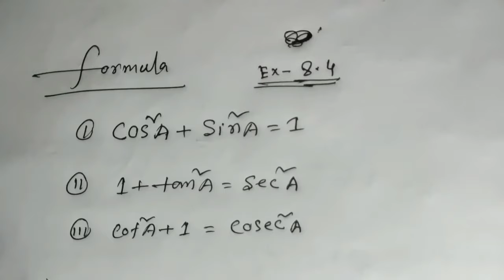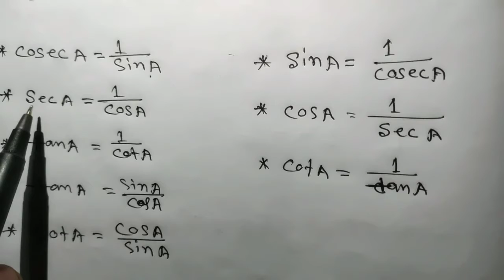Class-X (G.Maths) Lesson-8/Ex-8.4 Q.No-1/দশম শ্ৰেণীৰ গণিত অধ্যায়-8 অনুশীলনী-8.4(1) HSLCৰ বাবে Imp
hafizurbsc/Hafizurbsc/Hafizur Bsc/Assam jatiya Vidyalaya/maths teacher /